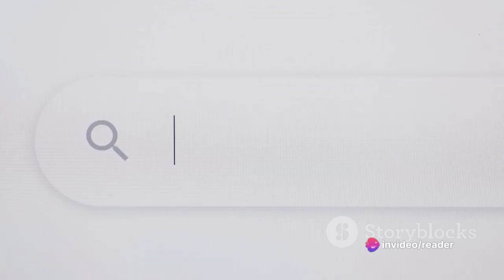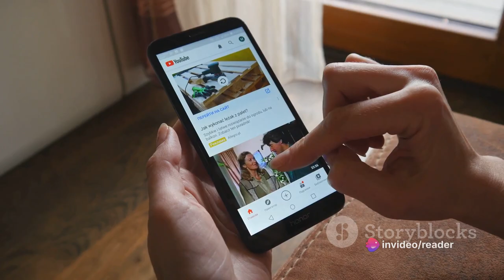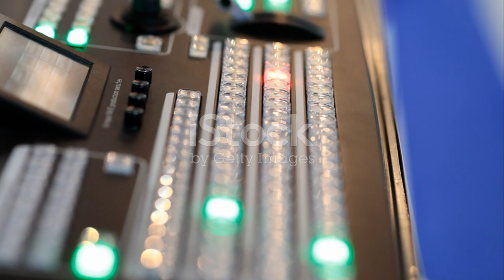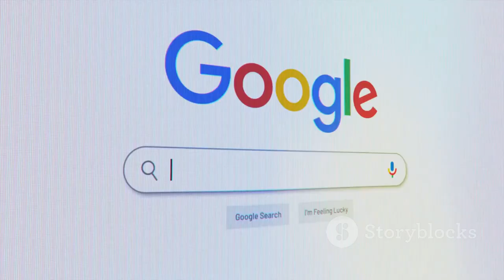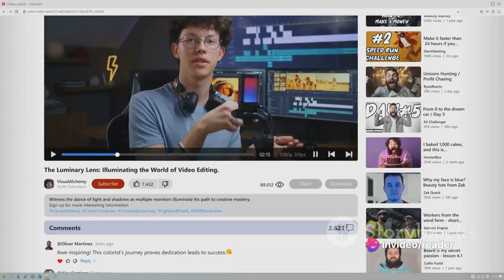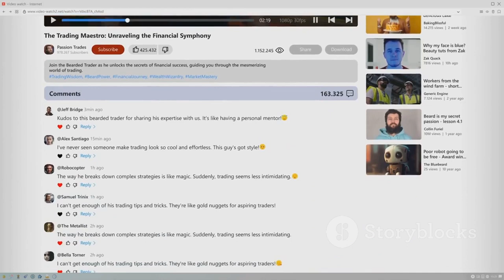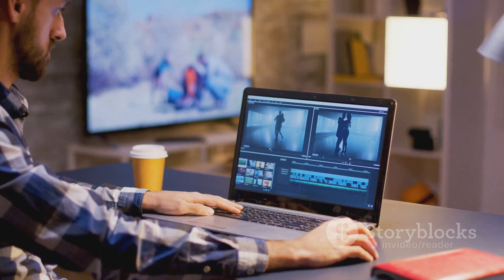Mastering YouTube_ The Path to Success। You Tube पर सफलता पाने के लिए ये video देखना जरूरी है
Mastering YouTube_ The Path to Success
You Tube पर सफलता कैसे पाएं